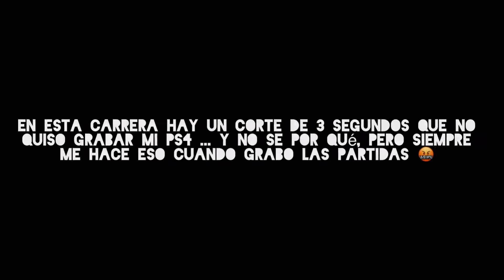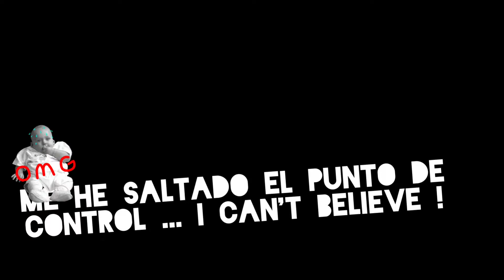GTA ONLINE 2019 - 16 Supercoches en 'Lider en perdidas' y mi primer Rally en 'La bolsa se estrella'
Un par de carreras más en GTA Online de Noviembre de 2019
La primera para Supercoches y con la parrilla completa en la pista 'Lider en perdidas'
Y la otra es mi primer Rally, que tenía ganas de jugarlo para desbloquear los colores metálicos que me faltaban pero nunca había tenido antes la oportunidad. Es una carrera para Deportivos en la pista 'La bolsa se estrella'